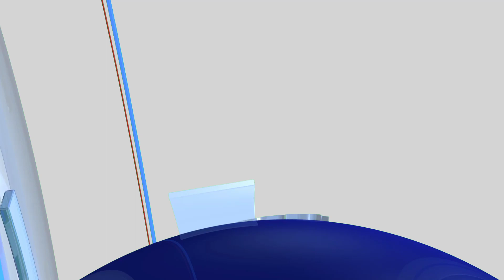SCO Meeting Shahbaz Sharif Vs PM Modi || big meeting of sco || China and Russia || CPEC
Let's we go to our new video which relates on onlin meeting of SCO.
In this meeting Pakistan and indian priministers are point out each other.
This is big news for India and Pakistan.